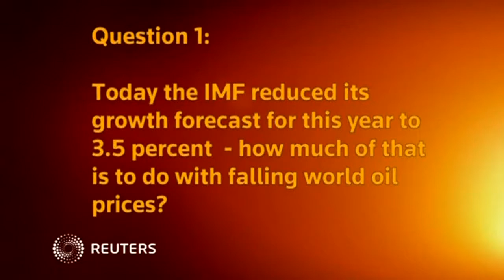Greece isn't a financial problem it's a political problem - Urquhart-Stewart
Seven Investment Management Head of Corporate Development Justin Urquhart-Stewart says Greece is not a financial problem it is a political problem.
SHOWS: LONDON, ENGLAND, UK (JANUARY 20, 2015) (REUTERS - ACCESS ALL)
1. SLATE, READING (English): "TODAY WE'VE SEEN THE IMF REDUCE ITS GROWTH FORECAST FOR THIS YEAR TO 3.5 PERCENT  - HOW MUCH OF THAT IS TO DO WITH FALLING WORLD OIL PRICES?"
2.  SEVEN INVESTMENT MANAGEMENT, HEAD OF CORPORATE DEVELOPMENT, JUSTIN URQUHART STEWART, SAYING:
"Well first you should regard some of these figures with a high level of skepticism because often they have to be revised and altered and changed. The big message from this is actually the global economy is growing at around about the long term average, which considering whats happened to the globe in the last few years isn't that bad. However, the impact you are seeing of falling commodity prices including crude is now having an impact on this but that is a short term because the other side of that is actually good for growth but you wont be seeing that yet."
3. SLATE, READING (English): "HOW DO YOU SEE THE GREECE ELECTION PLAYING OUT?"
4.  SEVEN INVESTMENT MANAGEMENT, HEAD OF CORPORATE DEVELOPMENT, JUSTIN URQUHART STEWART, SAYING:
"The Greek election I think is fundamental. Not so much because you are going to see Greece be thrown out because you are not going to see Greece thrown out. Greece is not a financial problem it is a political problem so whoever actually wins this and let's assume that actually the Syrizas' probably do win or are part of the government, then there going to be in a position where not actually wishing to abandon the euro they wish to adjust it. This is a crucial for the ECB to try and reset the position in regards to the euro. We all know there are operational issues which are not being properly run to turn a single currency yet but those on one side for the moment. Look at the Greek debt, there should be a realisation that it ain't going to be repaid back but e...